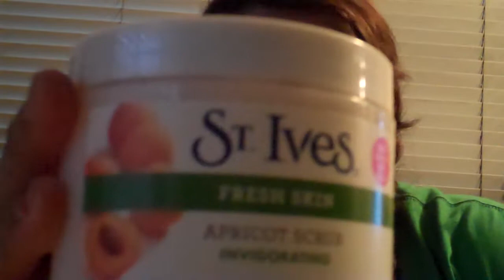November favorites, duds, and GIVEAWAY SNEAK PEEK!!